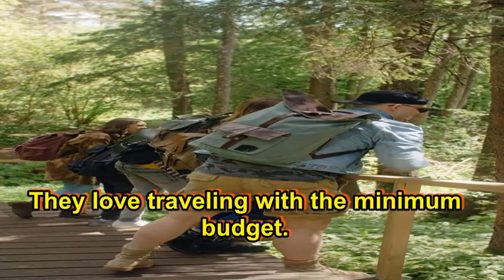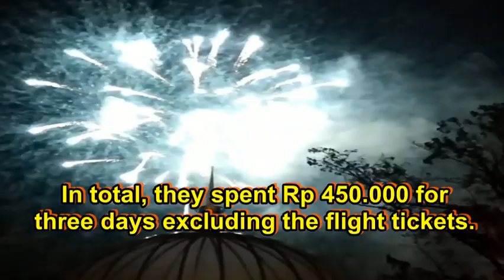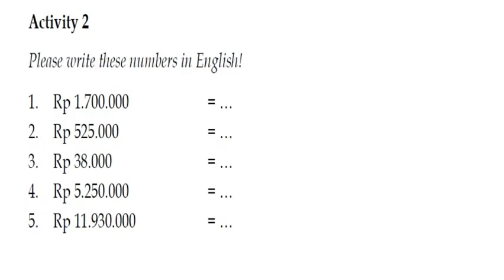English for hotels |travel| Backpacking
you study hotels mWant to work at a hotel in an English-speaking country? Even if it's another country, you may have to speak English at a hotel, because it's the international language of travel. In this video, I'll teach you everything you need to know. You'll learn about the services that hotels here offer, and how to make the most of your stay. I'll teach you sentences you can use to ask for anything you want at a hotel. I'll also teach you the titles of the people that you'll be speaking with. Find out what free services your hotel offers, so you can get value for your money, and also know which services you have to pay for, so you don't spend more than you want to. Learn all the vocabulary and expressions you need here, so you don't need to worry about your English next time you're on vacation or a business trip. All in all, I designed this video to make sure your next stay in a hotel will be an enjoyable one.

The "porter". The porter will probably be standing outside in front of the hotel. When you pull up in your taxi or your car, he will come, take your bags inside to the front desk. And this person is also like a little bit of a man Friday we call it. He will run around and get things done for you if you need. If you need tickets, he'll go pick them up. If you need some chores run, he'll take your coat to the laundry, all these things. So basically he's a person who runs around doing tasks for the guests. Okay? A "bellhop" will take your luggage from the reception to your room. So you don't have to carry your own bags; that's what the bellhop does. Takes your bags, when you're ready to leave he will come to your room, take your bags downstairs for you. The "concierge". So, the concierge is the person who works in a hotel, and this is the person you go to if you need to arrange outings outside the hotel. If you want a restaurant reservation, if you want tickets to the theatre, sports games, anything you want to do outside the hotel, this person will probably help you organize these things, like tours, he or she or the area will have brochures and information about all the sites in the area, all the tourist attractions, etc. So, "concierge". The "g" sounds like the "s" in "measure". Okay? It's a bit of a French sound. Basically it's customer service. And again, in high-scale hotels, they do a bit more services for you, but most hotels have a concierge.

Now, when you walk into the hotel you will go to the "front desk" or you will go to the "reception" or you will go to the "check-in desk", all the same thing. All of them are located in the lobby of the hotel. So the entrance, the main area of the front of the hotel, you just go to the front desk, you check in. You go to the check-in desk, you go to the reception, all the same thing. Now, if you're in your room and you don't want the maid to come and clean up, don't forget to put that "Do Not Disturb" tag on your door. Okay? We call this a tag. It's a piece of paper, you put it outside your door, housekeeping will not disturb you. They will not knock on your door. Now, basically hotel has "rooms" and "suites". What is the difference? Name only. Most hotels like to call their rooms suites, but if you want to get a little bit more technical, a suite should be bigger. Many suites have a kitchenette. A kitchenette is like a half kitchen. It's not a full-size kitchen, it's not fully equipped. Probably no big stove or dishwasher, things like that, but enough that you can make small meals, snacks, etc.
English
ESL
Learn English
grammar
English grammar
native speaker
vocabulary
English lesson
English classes
IELTS
TOEFL
native English
conversation skills
speaking
slang
pronunciation
engvid
accent
Education
Học tiếng Anh
anglais
inglese
inglés
Englisch
англи́йский
inglês
angielski
anglicky
İngilizce
إنجليزي
Subject (grammar)
hotel
hotel english
hotel vocabulary
travel vocabulary
travel english
service english
customer service english
hospitality industry